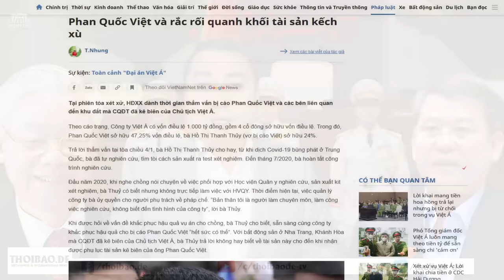Vì sao Tổng Trọng “đường quang không đi, thích đâm quàng bụi rậm”?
Đảng vẫn “mạo nhận” là Cộng sản, vì họ không muốn cho thành phần lão thành Cách mạng, cựu chiến binh, biết rằng, Đảng đã phản bội lý tưởng Cộng sản. Đồng thời, để họ cố duy trì và níu kéo quyền lực chính trị độc tôn, toàn trị, vì lợi ích và bổng lộc của một nhúm lãnh đạo.